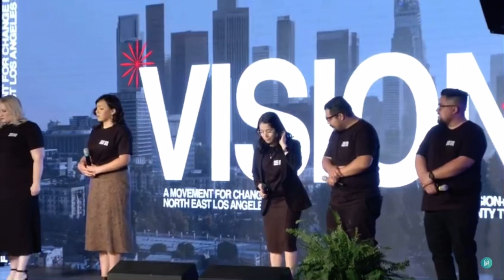Build Your Church Maverick City Cover By Victory Outreach Worship